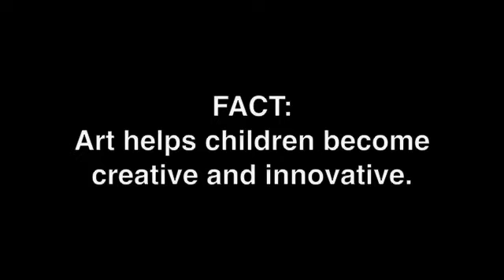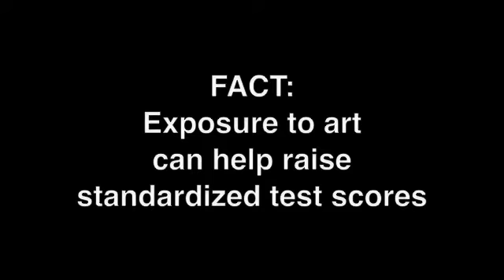TAG Service Project Vlog 6: The Reflection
In which Sara reflects upon her service project.